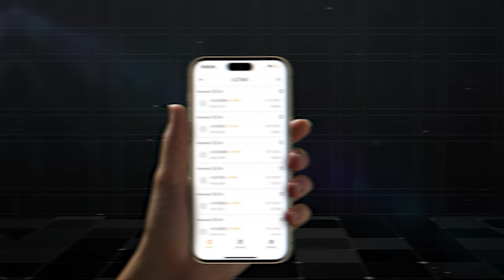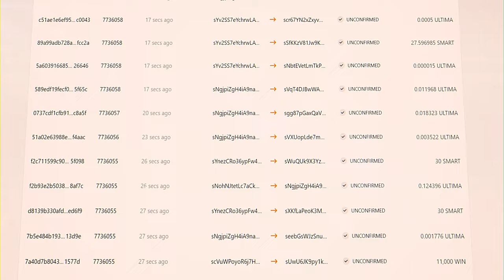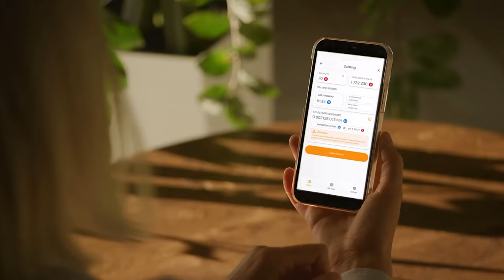¿Qué es DeFi-u y cómo funciona? Respuesta de Alex Reinhardt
En este vídeo, Alex Reinhardt, creador de Ultima, nos explica en detalle cómo funciona DeFi-U, el producto central del ecosistema Ultima. Aprenderás qué es el pool de liquidez, el elemento central del producto. Alex también comparte pasos sobre cómo ganar recompensas con DeFi-U.